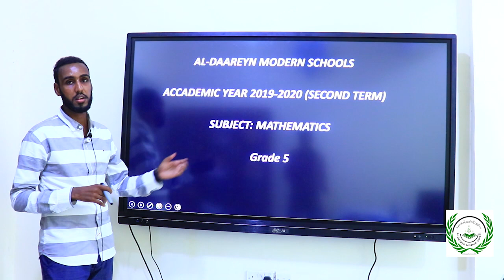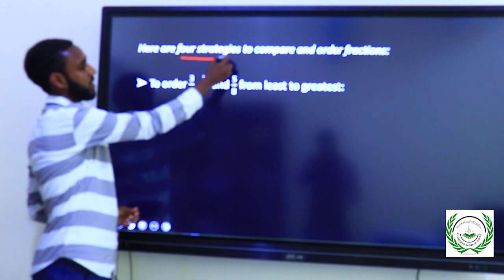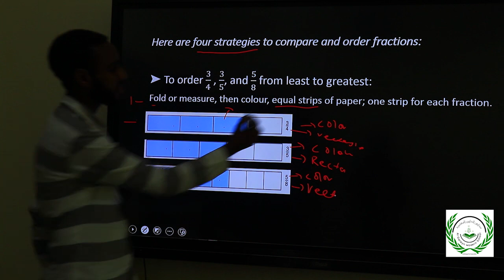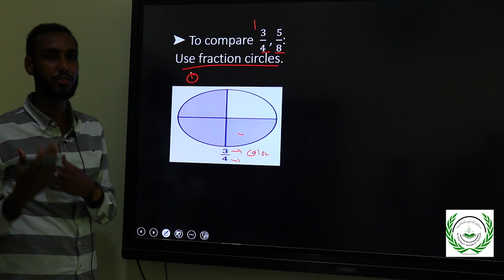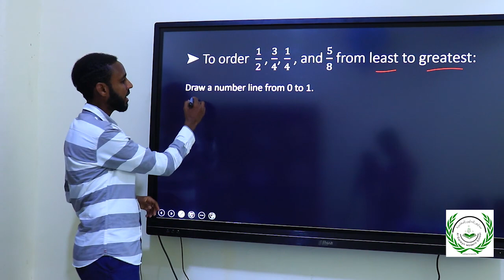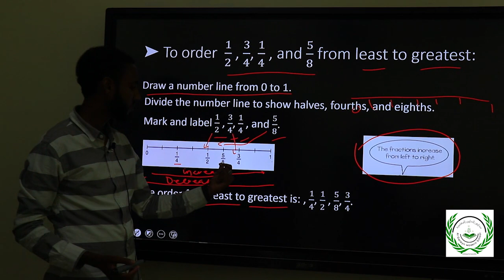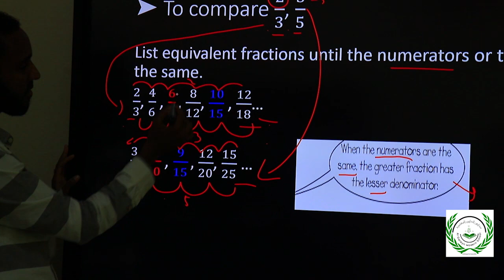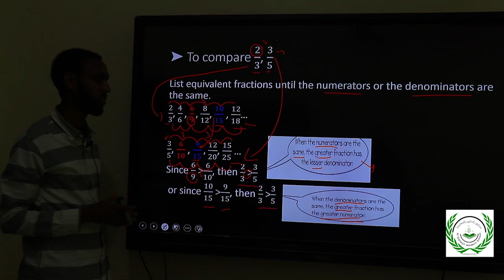Math:comparing and order of fractions grade 5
Al.daareyn modern schools,Math:comparing and order of fractions grade 5